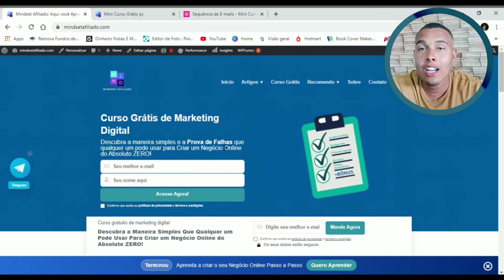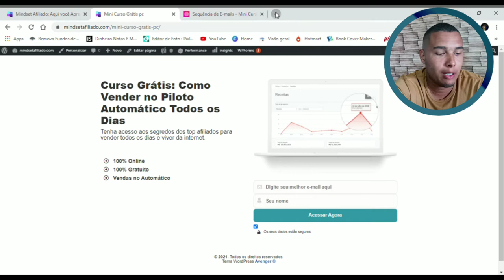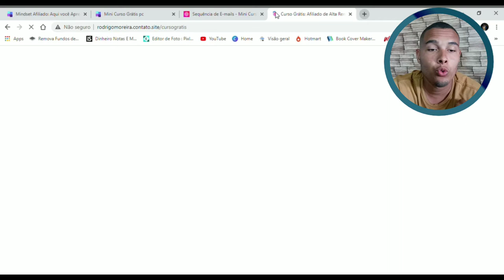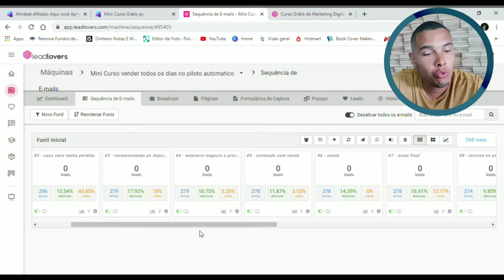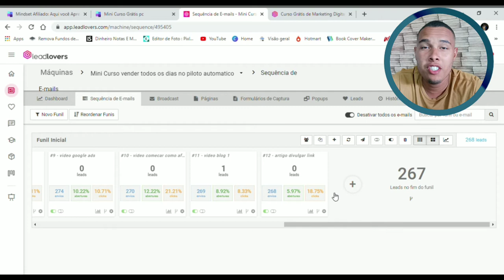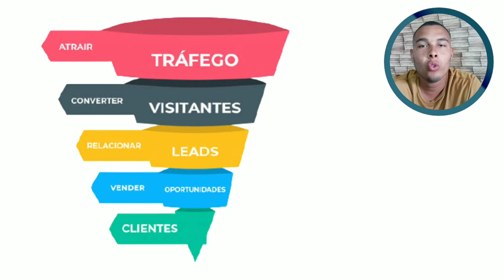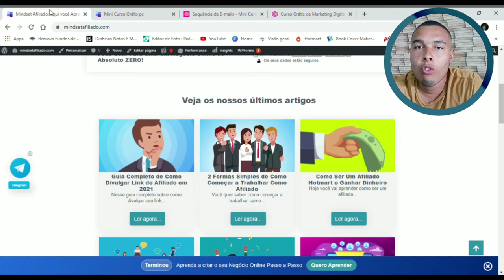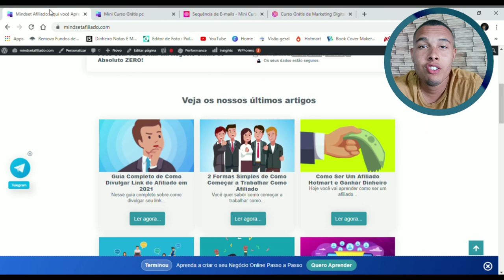Como Ganhar Dinheiro com Blog Todos os Dias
Como Ganhar Dinheiro com Blog Todos os Dias é o terceiro vídeo da série de vídeos onde estou te ensinando o passo a passo para criar e ganhar dinheiro com seu blog.

00:00 Como Ganhar Dinheiro com um Blog Todos os Dias
00:10 Curso Grátis

Opa aqui é o Rodrigo Moreira...

No vídeo de hoje, o terceiro vídeo da nossa série de 3 vídeos onde eu estou te ensinando a criar um blog para vender produtos da Hotmart como afiliado, divulgar o seu link dentro desse blog e por fim ganhar dinheiro.

Nesse vídeo eu falo sobre como ganhar dinheiro todos os dias no seu blog.

Pra fazer isso você vai precisar de um funil de vendas, nem que seja um funil básico.
Um funil de vendas vai te proporcionar a possibilidade de vender muito pra mesma pessoa e vender no futuro para outras pessoas.

Isso porque nós usamos o tráfego orgânico do blog para criar uma lista de e-mails.

Para criar essa lista nós precisamos de uma isca digital e usar essa isca como prêmio para as pessoas que cadastrarem o e-mail nas nossas páginas de captura.

Te mostrei no vídeo duas das minhas páginas de captura...

Os blogs são a melhor forma que existe para divulgar de forma orgânica e sem aparecer.

Eu falei muito sobre isso nessa série de vídeos que acaba hoje.

Espero que eu tenha aberto os seus olhos para as vantagens de ter um blog.

Grande abraço!